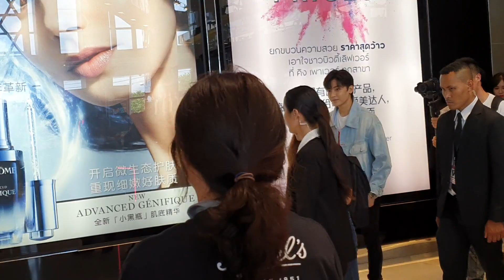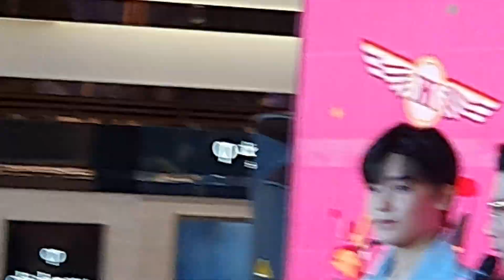12092019 Hou Minghao in Bangkok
Hou minghao